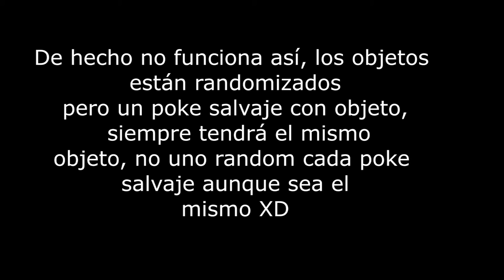Pokémon UL | HardRandomLocke | Llegamos a Akala | EP.18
Se me han colado los Pokémon en la intro y me he dado cuenta cuando ya lo estaba subiendo, no me da tiempo a repetirlo soz T_T